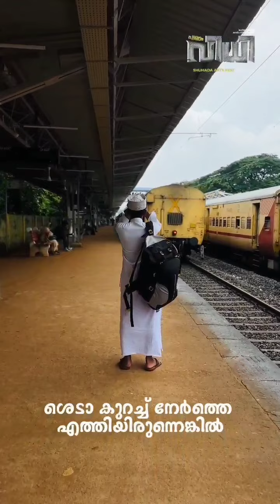"VIDHI" SHUHADA ARTS FEST 2K24 ✨PROMO VIDEO ✨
VIDHI'24💫
SHUHADA ARTS FEST
--Fest Promo video--

''''''''''''''''''''''''Fest Media''''''''''''''''''''''''
 SHUHADA ISLAMIC STUDENTS' ASSOCIATION (SISA 24-25)